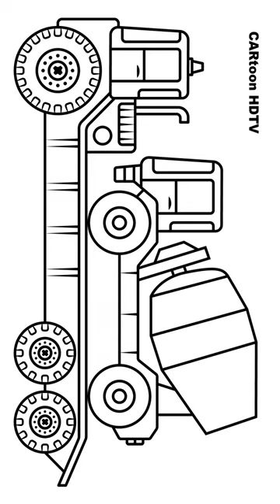Big Tow Truck Drawing. How To Draw Mixer Truck, Painting & Coloring For Kids and Toddlers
How to draw tow truck for kids. Awesome drawing mixer truck for kids. Satisfying art work